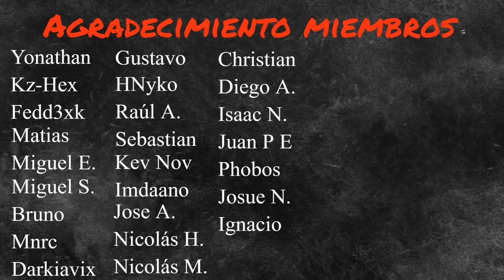DOFUS - 🔧 GUÍA DE FORJAMAGÍA 🔧: COMO USAR LOS RESTOS PARA HACER UN OVER VITA, EXO RESIS Y EXO PA/PM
Si quieres preguntarme algo juego en el servidor "Atcham", me llamo Savier-Foster y soy un Osamodas de Inte ^^